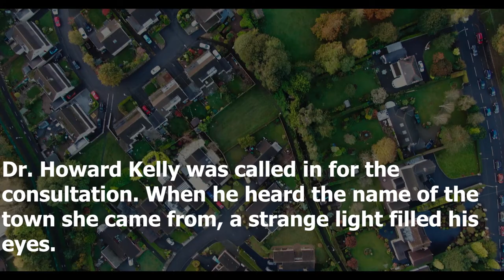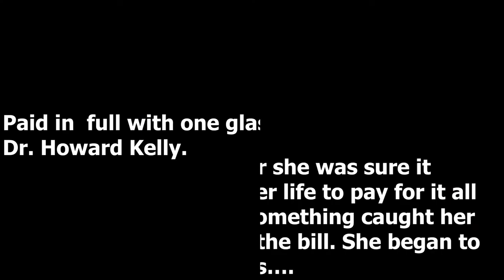PAID IN FULL WITH ONE GLASS OF MILK-DR HOWARD KELLY-MOTIVATIONAL STORIES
Hello friends,my channal "DREAM COMES TRUE" will provide you motivational stories,history moral lessons,Qouties and many other things to establish your life confirtable and you will feel relax.That will help you in your every part of your life.
Motivation is the process that initiates, guides, and maintains goal-oriented behaviors.Motivation involves the biological, emotional, social, and cognitive forces that activate behavior.
NOW PLEASE PRESS THE
“bell icon”
Button for more update.